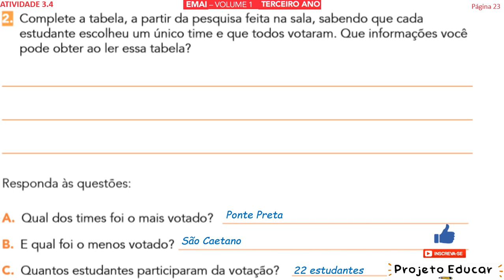EMAI 3º ANO ATIVIDADE 3.4 (SEQUÊNCIA 3) VOLUME 1 - QUAIS TIMES DE FUTEBOL TEM NA SUA SALA DE AULA?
ATIVIDADE 3.4

Um dos esportes mais populares no Brasil é o futebol.
Como podemos saber quais os times paulistas preferidos de nossa turma?

1. Observe uma forma para representar o resultado dessa pesquisa.

TIMES PREFERIDOS DE NOSSA TURMA
Time                            Número de torcedores na turma
Corinthians
Palmeiras
Santos
São Paulo
Ponte Preta
São Caetano
Fonte: Estudantes do 3º ano .

2. Complete a tabela, a partir da pesquisa feita na sala, sabendo que cada estudante escolheu um único time e que todos votaram. Que informações você pode obter ao ler essa tabela?

Responda às questões:
A. Qual dos times foi o mais votado?
B. E qual foi o menos votado?
C. Quantos estudantes participaram da votação?

00:00 - INTRODUÇÃO
01:01 - AULA
07:35 - INSCREVA-SE E DEIXE O LIKE

SEQUÊNCIA 3
(EF03MA24) Resolver e elaborar situações-problema que envolvam a comparação e a equivalência de valores monetários do sistema brasileiro em situações de compra, venda e troca​.

(EF03MA06) ​Resolver e elaborar problemas de adição e subtração com os significados de juntar, acrescentar, separar, retirar, comparar e completar quantidades, utilizando diferentes estratégias de cálculo exato ou aproximado, incluindo cálculo mental.

(EF03MA28) Realizar pesquisa envolvendo variáveis categóricas em um universo de até 50 elementos, organizar os dados coletados utilizando listas, tabelas simples e representá-los em gráficos de colunas simples, com e sem uso de tecnologias digitais.

Unidade 1
Aqui, nestas atividades, nós iremos estudar os números que você conhece muito bem. Eles estão presentes em muitos lugares: escondidos na sola do sapato, no telefone da vovó, na frente da sua casa, nas brincadeiras com os amigos, no preço do doce preferido, na classificação do time de futebol do campeonato paulista, entre outros lugares e locais.
Falando em futebol, o meu time está em boa posição no campeonato. E o seu?